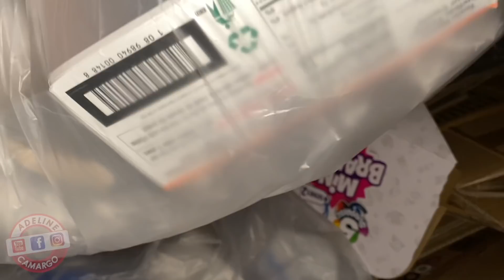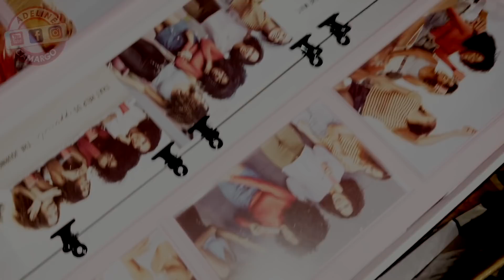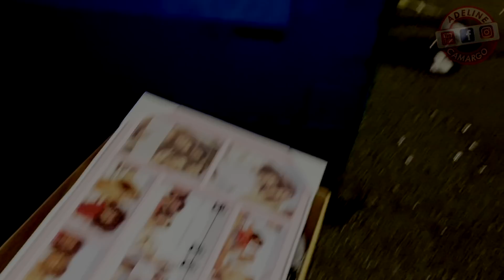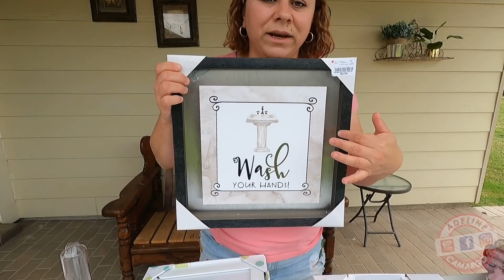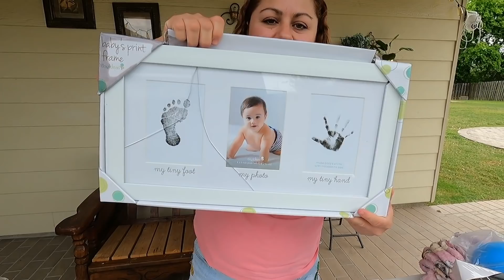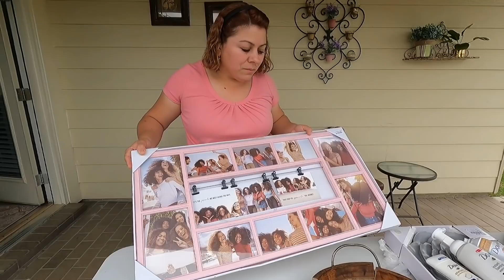COISA NOVAS QUE AS LOJAS JOGAM NO LIXO - Dumpster Diving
✅Os vídeos mais assistidos do YouTube